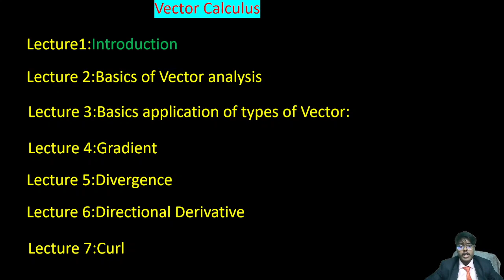Engineering Mathematics , Vector Calculus LECTURE-1 Introduction of Vector Calculus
joined our telegram channel @Aryagateacademy
visit:Aryagateacademy.com
Hi, my name is Vikram Kumar.
we are working in direction of compete course of 9th to 12.
Aimed to increased in knowledge in electrical enginering.